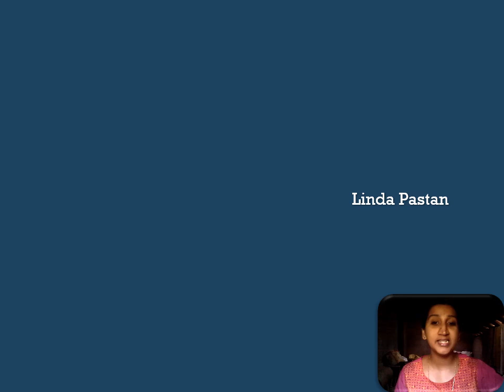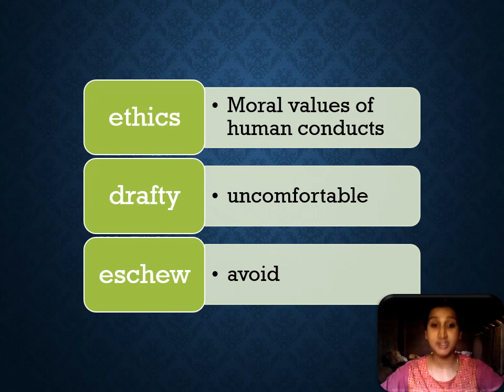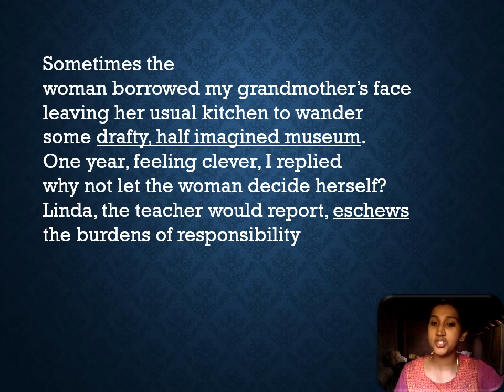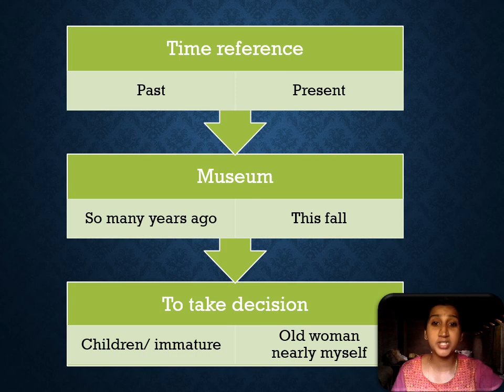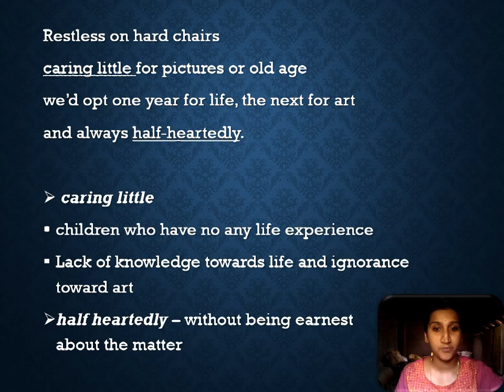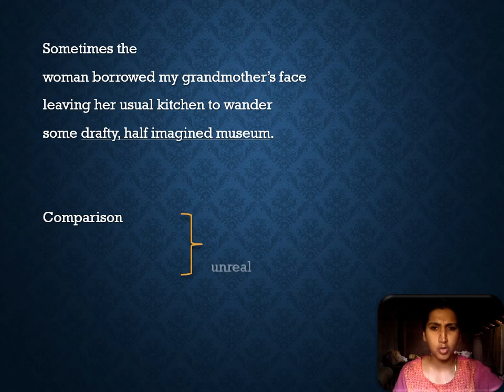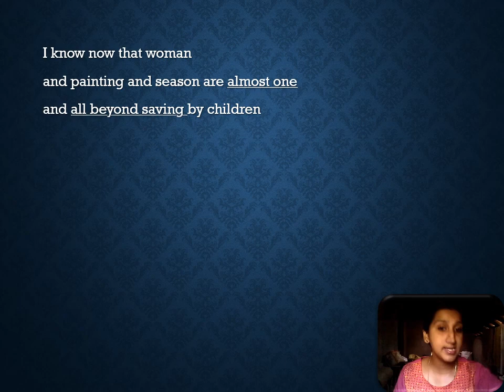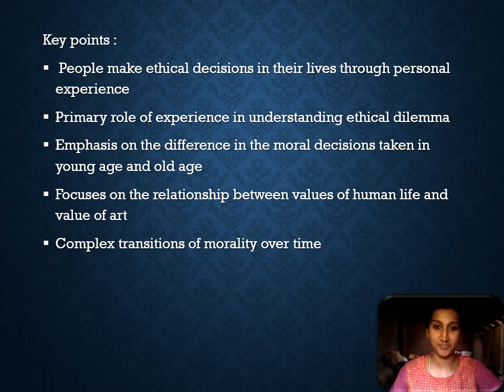Class 9th poem Ethics by Linda Pastan